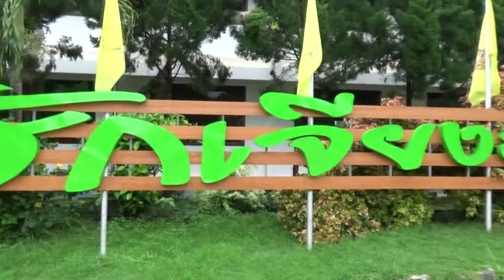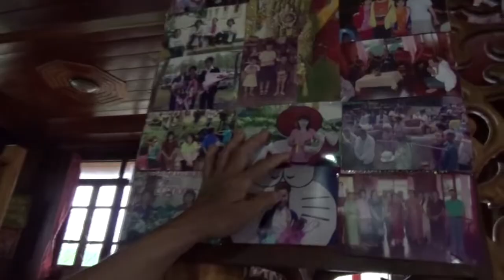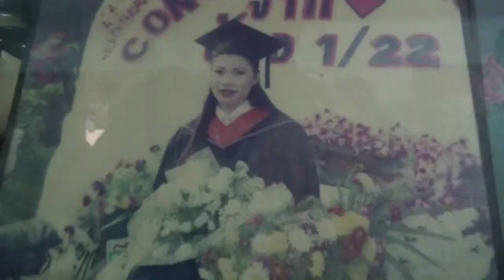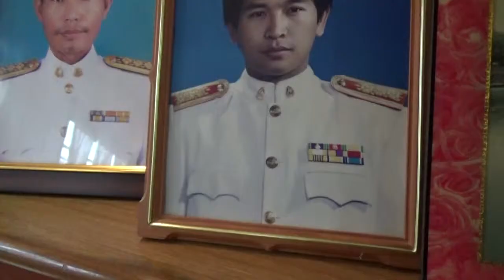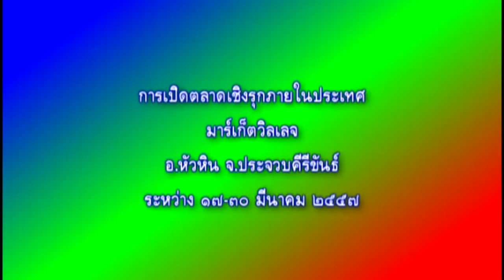อสมท.เพื่อชุมชน13สค 2557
เมื่อวันพุธที่ ๑๓ สค.๒๕๕๗ เวลา ๑๓.๑๐ น.-๑๔.๐๐ น.ร่วมรายการวิทยุ "อสมท.เพื่อชุมชน" คลื่น Fm ๙๗.๒๕ Mhz ดำเนินรายการ โดย พิมาลย์มาศ และร่วมรายการโดยนายยุทธภูมิ นามวงศ์ หัวหน้ากลุ่มงานสารสนเทศการพัฒนาชุมชน นำเสนอและเผยแพร่งานพัฒนาชุมชนในรอบเดือนที่ผ่านมา..